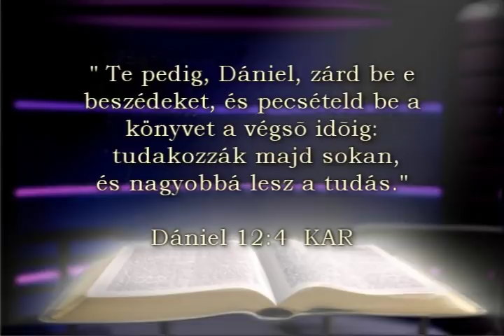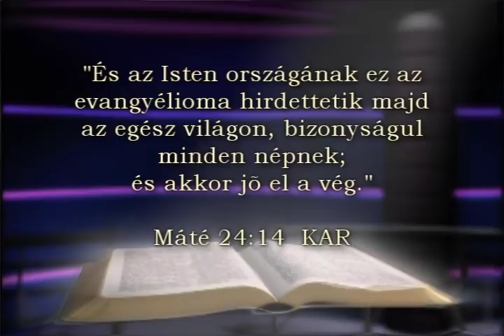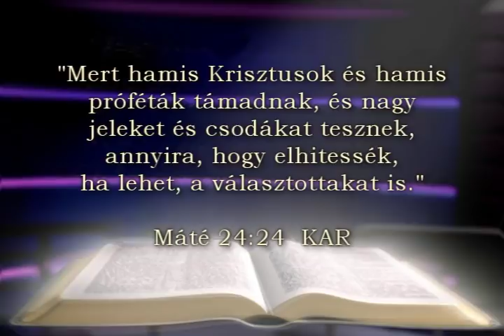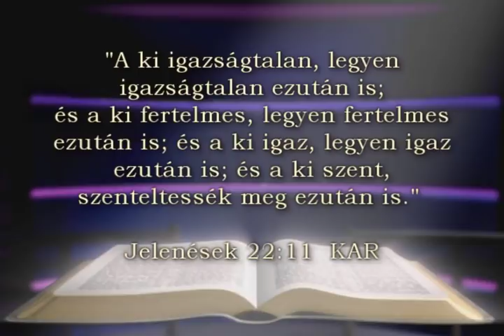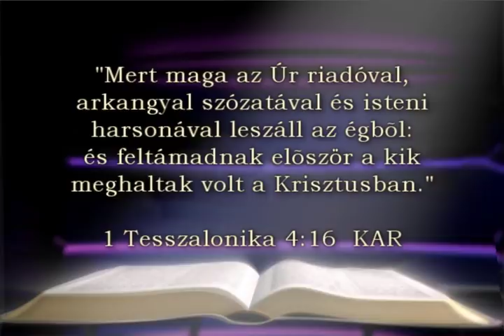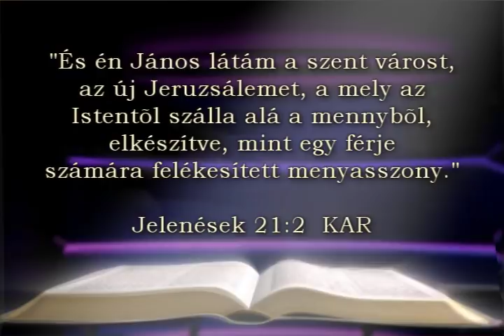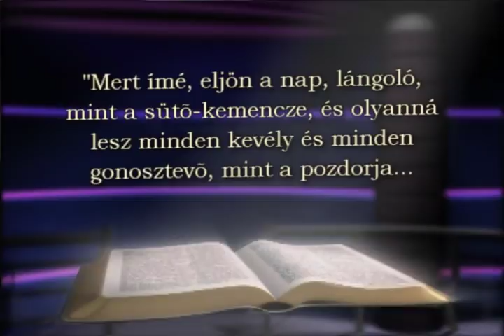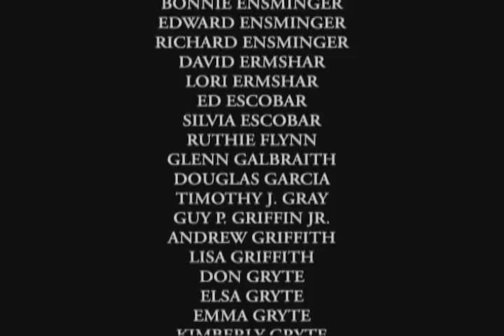A Bibliai Próféciák és az Utolsó Napok Eseményei │ (Hang + Szöveg Magyarul)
A Biblia beszámolójára alapozott dokumentumfilm a végidők eseményeiről és a világ végéről.  Csodálatos események, amelyek megfelelnek a próféciák írva a Bibliában. Minden, amit mindig is akartam tudni a világ végét!

Műfaj: Dokumentumfilm
Benyújtotta: Doug Batchelor
Termelés: "Amazing Facts"
Feliratok: "God Revelations"